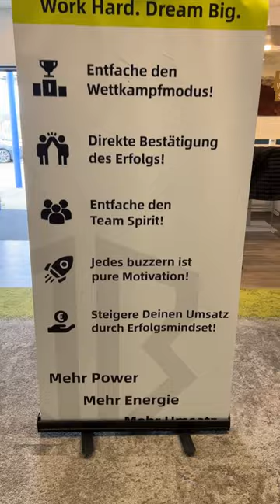DEAL BUZZER x DVAG Wörnitz x Positiv Leader Event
Anbei ein kleiner Ausschnitt des Positiv Leader Events in Zusammenarbeit mit Oli Meier Direktionsleiter der DVAG in Wörnitz.